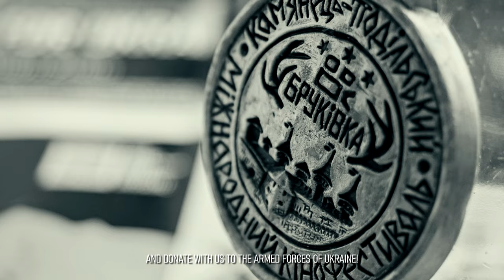VI-th Kamianets-Podilskyi International Film Festival "BRUKIVKA" (11/09/2023) Heorhii Torianyk Promo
Арт-директор та незмінний ведучий VI-го Міжнародного кінофестивалю «Бруківка» Георгій "Geron Zai" Торяник запрошує прийти на фестиваль короткого метру в підтримку Збройних сил України, який у 2023 році відбудеться одночасно в Кам’янці-Подільському, Броварах, Одесі та німецькому місті Варендорф.

До складу журі цьогорічного кінофестивалю увійшли генеральна продюсерка Одеського міжнародного кінофестивалю (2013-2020) Юлія Сінькевич, голова правління Української кіноакадемії, продюсерка Ольга Бесхмельниціна, продюсерка, президентка Міжнародного кінофестивалю Cannes 7th Art Awards Анара Мусрепова, український кінодіяч, режисер Сергій Зленко, кінокритик Олександр Гусєв, директор фестивалю незалежного українського кіно «Бардак» Антон Фролов, режисер та продюсер Кирило «КІР» Жаровський.

У 2022 році Кам’янець-Подільський кінофестиваль «Бруківка» став першим кінофестивалем України, який почав свою діяльність на початку війни й проводив благодійні марафони сучасного українського кіно для збору коштів в підтримку Збройних сил України.

Art director and permanent presenter of the 6th International Film Festival "Brukivka" Heorhii "Geron Zai" Torianyk invites you to come to the festival of short films in support of the Armed Forces of Ukraine, which in 2023 will be held simultaneously in Kamianets-Podilskyi, Brovary, Odessa and the German in the city of Warendorf.

The jury of this year's film festival included the general producer of the Odesa International Film Festival (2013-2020) Yulia Sinkevich, the head of the board of the Ukrainian Film Academy, producer Olga Beshmelnytsina, producer, president of the Cannes International Film Festival 7th Art Awards Anara Musrepova, Ukrainian filmmaker, director Serhiy Zlenko, film critic Oleksandr Gusev, director of the festival of independent Ukrainian cinema "Bardak" Anton Frolov, director and producer Kyrylo "KIR" Zharovskyi.

In 2022, the Kamianets-Podilskyi Film Festival "Brukivka" became the first film festival of Ukraine, which began its activities at the beginning of the war and held charity marathons of modern Ukrainian cinema to raise funds to support the Armed Forces of Ukraine.